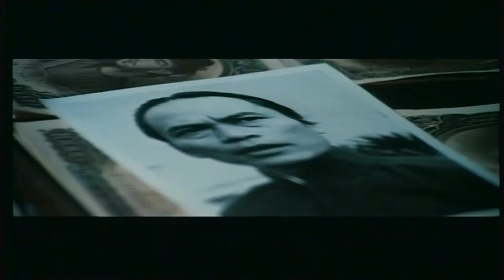Return of the Street Fighter (1974) - Sneak Peak Preview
Satsujin ken 2
Return of the Streetfighter
The Streetfighter 2